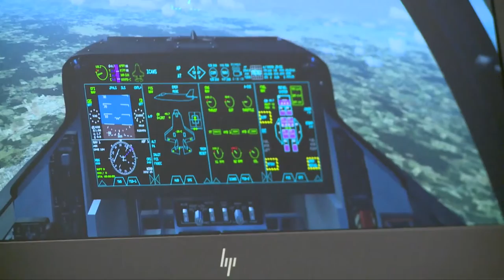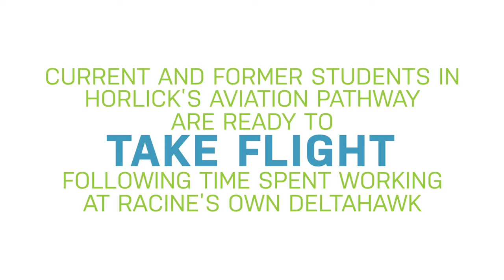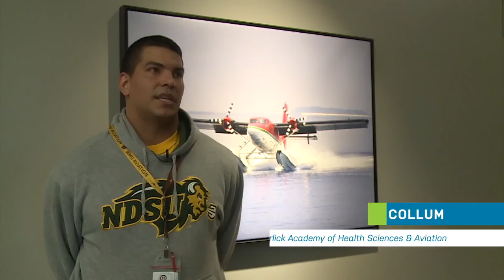Horlick Aviation Pathways - Short Version